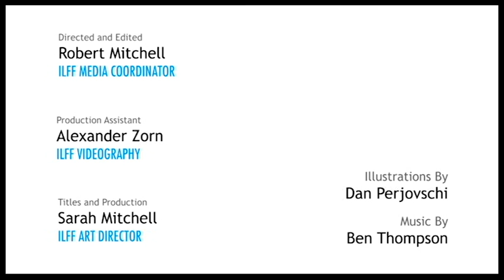Pulitzer Prize-Winning Political Cartoonist Joel Pett in Conversation with Robert A. Mitchell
Bloomington native, Pulitzer prize-winning political cartoonist Joel Pett was a guest of the 2016 In Light Human Rights Film Festival at Indiana University in Bloomington, Indiana. Mr Pett is also the President of the Cartoonist Rights Network International Here Mr. Pett is being interviewed by Robert A. Mitchell. 03/05/16